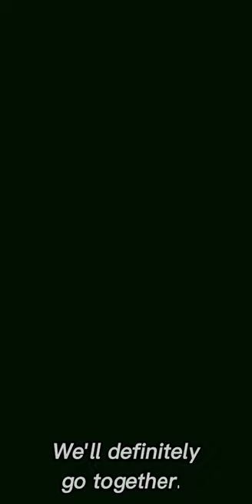Gugu, the pitiable young man.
One of the saddest deaths in To Your Eternity has brought tears to my eyes a lot.